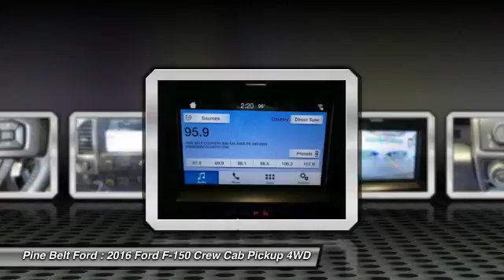2016 Ford F-150 Pine Belt Ford - Hattiesburg, Purvis, Columbia, Laurel, Bellevue NT9833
2016 Ford F-150 XLT